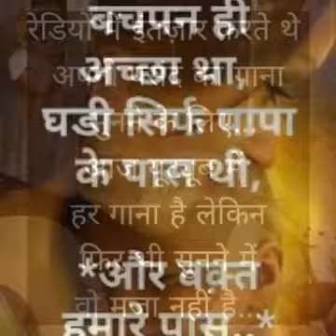Jane kanha gae vo din#whattsapp#status#vidio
Jane kanha gae vo din